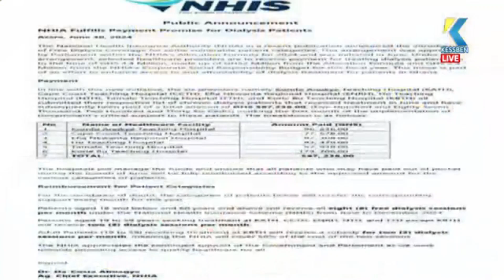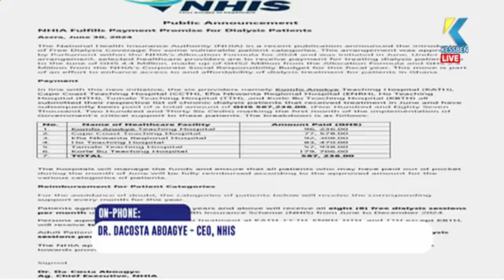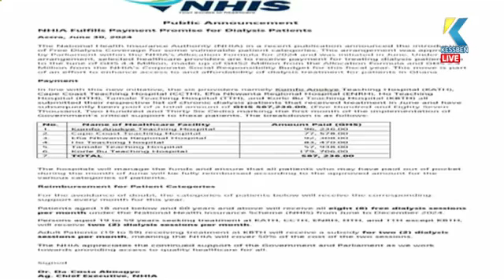NHIA allocates GH₵587,236.00 in fulfilment of payment for dialysis patients